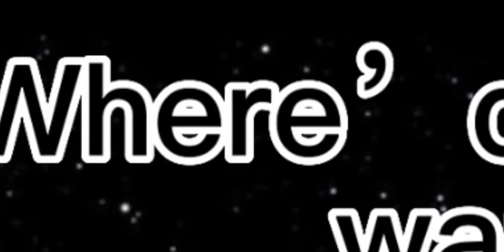TYSM for 4K!!🥳☺️ || First typography video